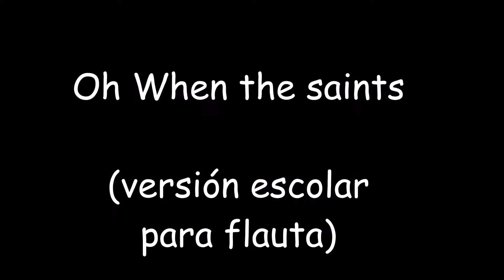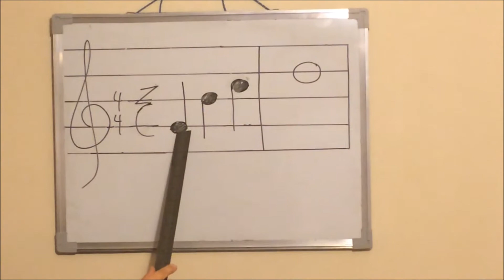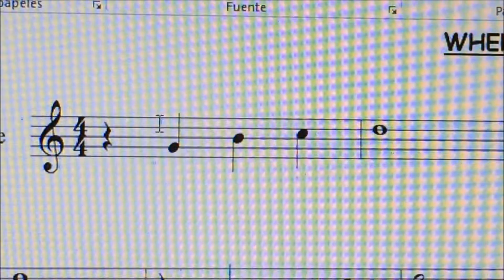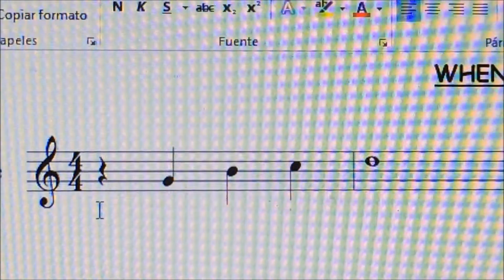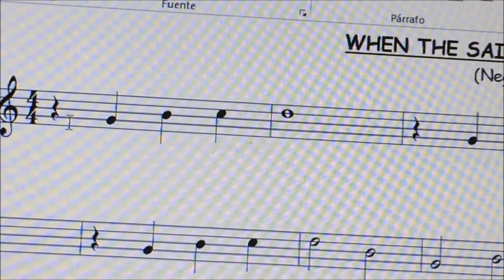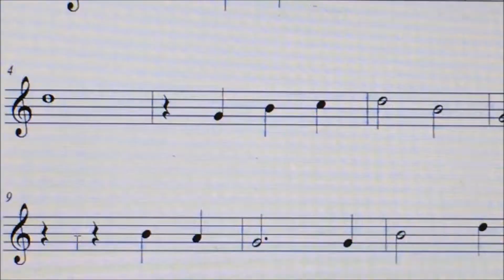Cómo tocar Oh when the saints en flauta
Con este video recordarás la ubicación de algunas notas en el pentagrama y podrás saber cómo tocar el negro spiritual "Oh when the saints"

Notas:
SOL - SI - DO ' - RE'
SI- SOL - SI - LA
SI - LA - SOL
SOL - SI -RE' -RE' -RE' -DO'
SI - DO ' -RE - SI - SOL - LA - SOL